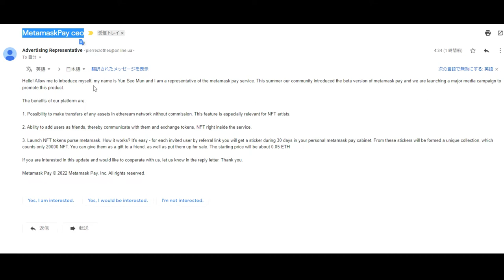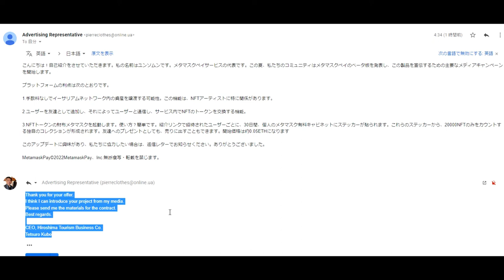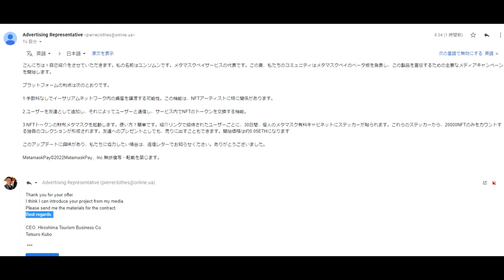【仮想通貨】NFTのプロモーション来ていますか？